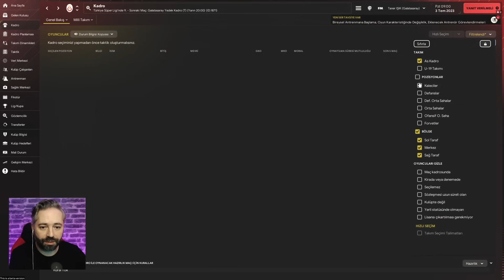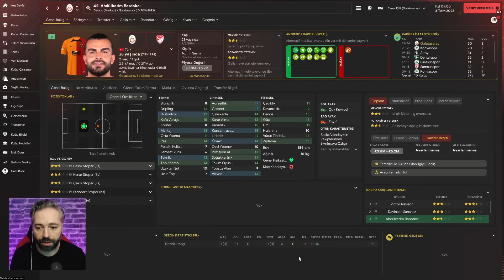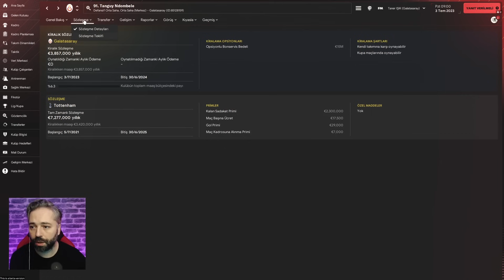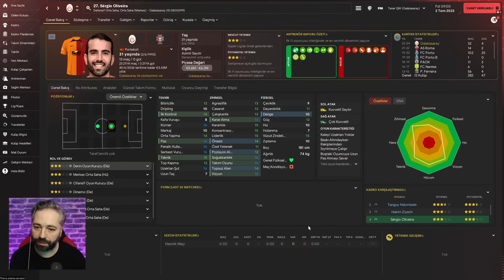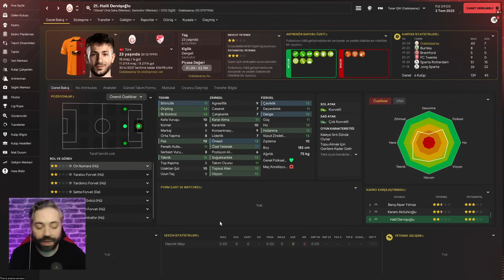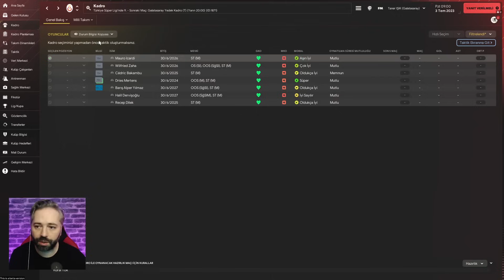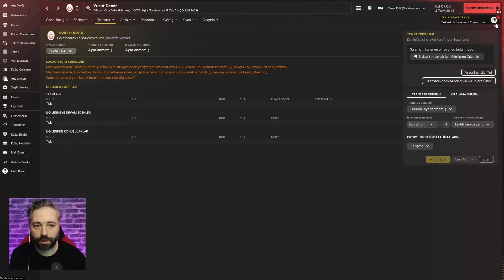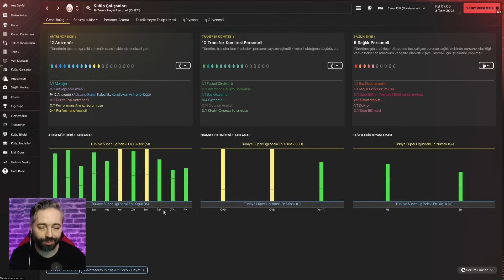Football Manager 2024 Galatasaray Takım İnceleme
Merhaba Football Manager severler,

Football Manager 2024Galatasaray kadrosuna göz attık, ligdeki diğer takımlarla olan kıyaslamaları yapıp personellerin lig ortalamalarına baktık. Genç yeteneklerinden stadyum kapasitesine kadar Galatasaray ile alakalı bilmeniz gereken her şey bu videoda.